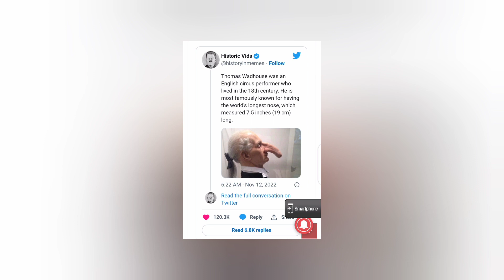The man with the biggest nose in the world || You will be surprised to know such a long nose